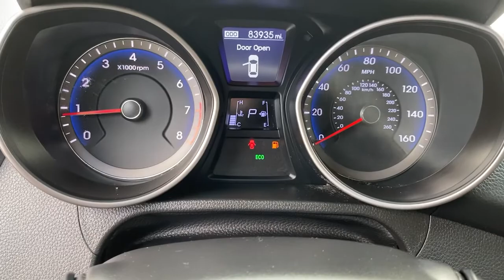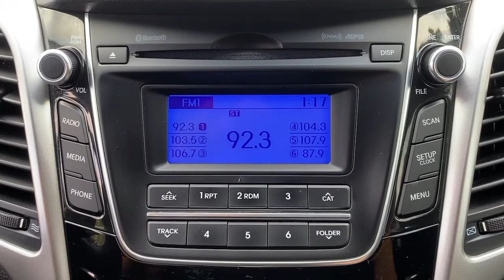2013 Hyundai Elantra_GT West Nyack, Nanuet, New City, Blauvelt, Spring Valley, NY 40752A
Black Noir Pearl Used 2013 Hyundai Elantra_GT available in West Nyack. New York at Rockland Hyundai. Servicing the Nanuet, New City, Blauvelt, spring valley, NY area.

Rockland Hyundai
55 NY 303

bEquipment/bbrThis model features a hands-free Bluetooth phone system. This unit is front wheel drive. This vehicle is painted with a sleek and sophisticated black color. The vehicle has a 1.8 liter 4 Cylinder Engine high output engine. Easily set your speed in the vehicle with a state of the art cruise control system.  Increase or decrease velocity with the touch of a button. Anti-lock brakes are standard on this Hyundai Elantra GT. This unit has fog lights for all weather conditions. This Hyundai Elantra GT is equipped with a gasoline engine. This vehicle is accented with a stylish rear spoiler. Small and nimble the Hyundai Elantra GT scoots through traffic.  It offers great fuel mileage and ease of parking.brbrbPackages/bbrCARPETED FLOOR MATS. FIRST AID KIT. WHEEL LOCKS. Equipment listed is based on original vehicle build. Please confirm the accuracy of the included equipment by calling the dealer prior to purchase.